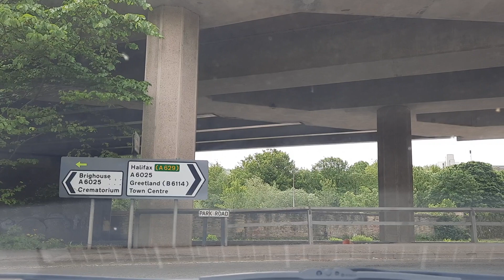Halifax - a drive to former Ganex Mill Elland, via Elland Bridge Part1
Halifax- a drive from Halifax railway station to former Ganex Mills in Elland via  Elland Bridge. Part 1.